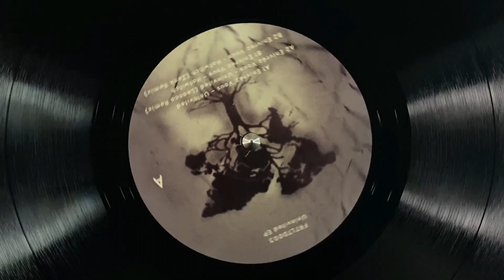A2. Uninvited (Leanca Remix) [FRTLTD003]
Enivrèz Vous - Uninvited EP / Fratii.ro - FRTLTD003

Format: 12 Inch Vinyl Only
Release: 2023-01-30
RPM: 33⅓

 A1. Uninvited [FRTLTD003]
 B1. Hotwitch [FRTLTD003]
 B2. Hotwitch (Zenk Remix) [FRTLTD003]

Fratii ro is pleased to present the third limited vinyl FRTLTD003.

Writing the first EP the special guest is the Italian duo known as Enivrèz Vous, nothing better for to complete the release, we can to show two power remixes that of a side we’ve Leanca and other side Zenk.

Limited copies.